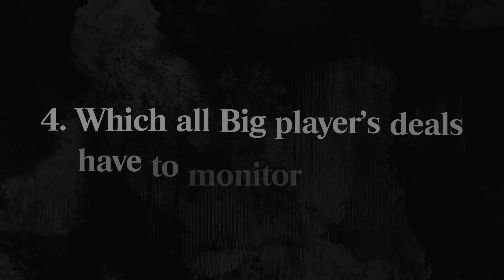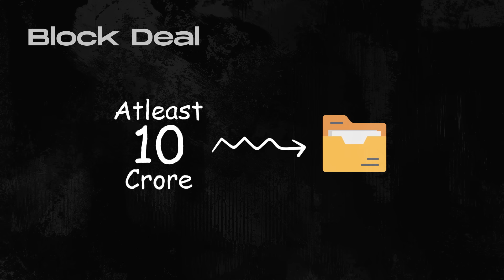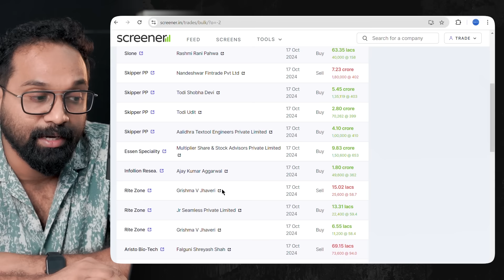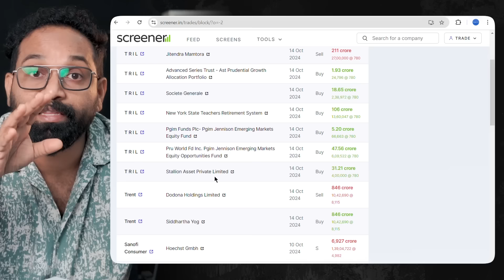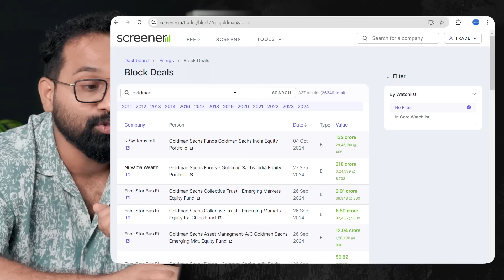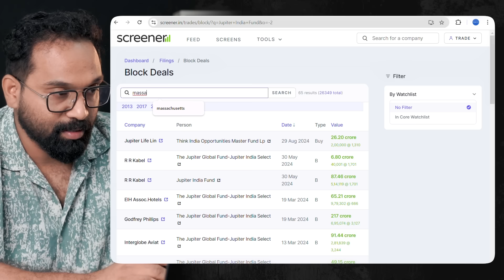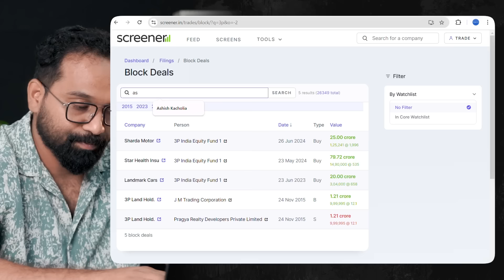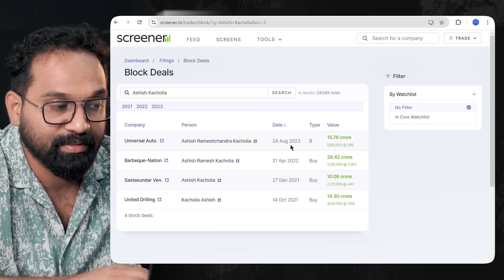Bulk Deal & Block Deal Entry കണ്ടുപിടിച്ച് ലാഭം ഉണ്ടാക്കാം!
How to find institutions entry.

Top List :
FII   : MIT, Goldman Sachs, Jupiter India
DII : Parag Parikh , Mirae Large & Midcap , 3P India , Quant
HNI : Ashish Kacholiya ,Mukul Agarwal , Ashish Dhawan , Aakash Bhansali

To join my Online & Offline Share Trading Course in Malayalam

Open Free Demat ACCOUNT:
FIRSTOCK :

Remember, your financial security is your responsibility. Don't be afraid to do your research and protect yourself from scams!